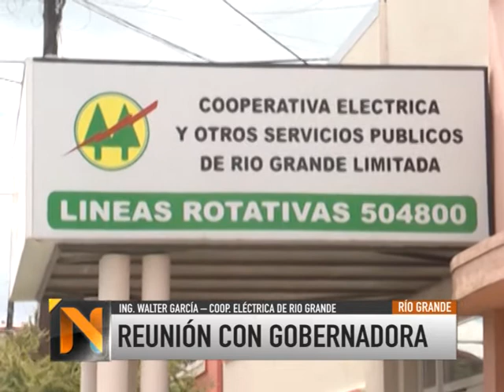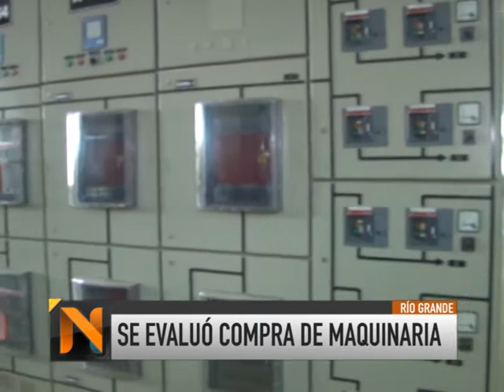La Cooperativa Eléctrica proyecta más equipamiento e incorporación de nuevas empresas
Miembros de la Cooperativa Eléctrica se reunieron con la gobernadora Rosana Bertone, donde se abordaron temáticas de gran interés, como la concreción de proyectos de energía renovable, compra de maquinaria e incorporación de nuevas empresas.